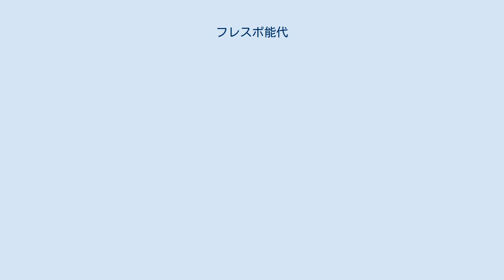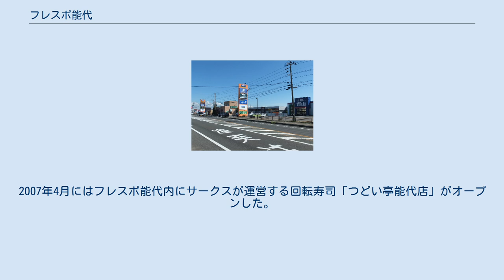フレスポ能代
フレスポ 」 フレスポ能代 フレスポ能代（フレスポのしろ）は、秋田県能代市字下野にあるショッピングモール。
大和リースが開発し、管理・運営は大和リースの子会社、大和運営管理が行っている。
 能代市字下野の国道7号沿いに、大和工商リース（現在の大和リース）が秋田県で4番目に開発したショッピングモール。
核店舗は「薬王堂フレスポ能代店」。
薬王堂としては、2006年9月にオープンした「薬王堂能代落合店」に次いで能代市で2番目の店舗である。
 洋服の青山やマックハウス、シュープラザの3店舗については、能代市字芝童森にあった「洋服の青山能代店」「マックハウス能代店」「シュープラザ能代店」がそれぞれ移転、改称したものである。
 能代市に本社を置く株式会社サークスがフランチャイジーの「モスバーガー能代店」は、1981年10月に秋田県でのモスバーガー第1号店、東北地方でも5番目の店舗としてオープン。
1991年4月に能代市字東大瀬の国道7号沿いに移転。
2006年11月にはフレスポ能代内に移転し、ドライブスルーも併設する店舗になった。
2007年4月にはフレスポ能代内にサークスが運営する回転寿司「つどい亭能代店」がオープンした。